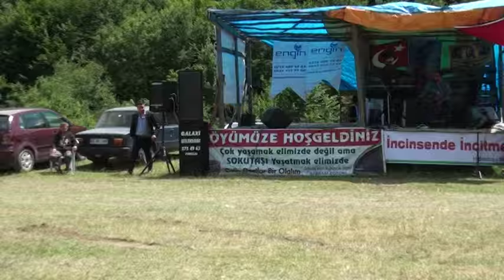sokutaş köyü festivali 2015 part 4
Tüm SOKUTAŞ Köylülerine ve Misafirlerimize Tesekür ederim. MUHTAR  BAYRAM TOSUN. Muhtarımıza Tesekür Ederiz Köyümüzde bole etkınlıkte bizleri bulusturdugu ıcın.  SOKUTAŞ KÖYÜ